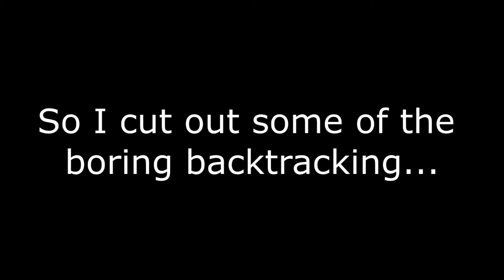Alien 14-Starting the Evac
With the return to sevastapol its time to activate that evacuation procedure so we can escape this ward! I show off how much of a dunce I am in this episode so if thats something you enjoy hang around!